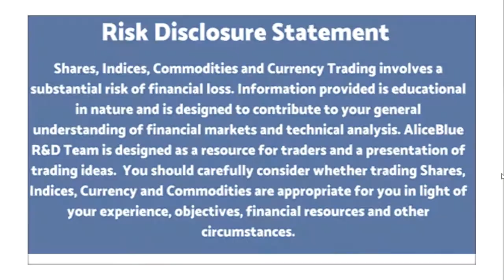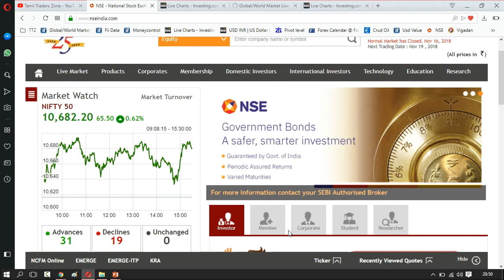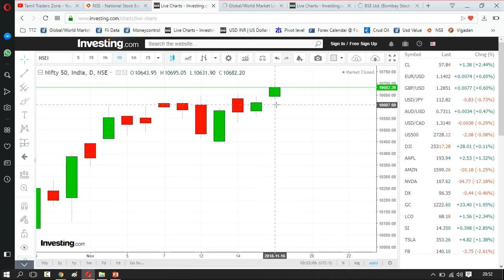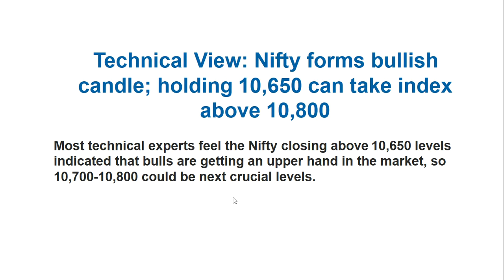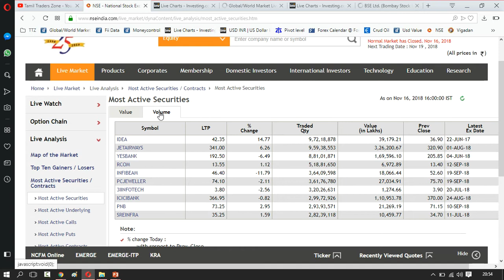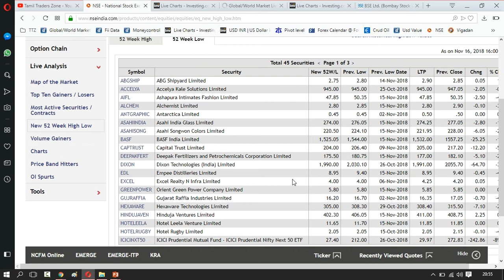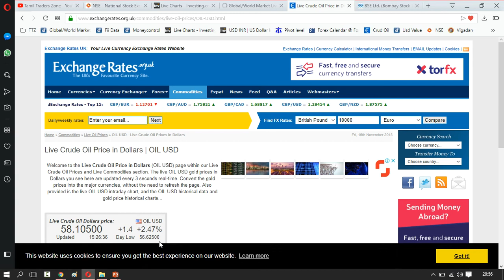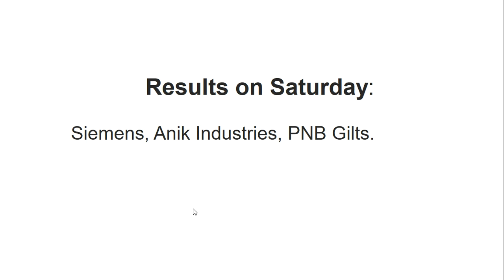NIFTY இன்றைய நாள் உயர்வு 10695! 16.11.2018 பங்கு சந்தை எப்படி முடிவடைந்தது?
Technical View: Nifty forms bullish candle; holding 10,650 can take index above 10,800
Most technical experts feel the Nifty closing above 10,650 levels indicated that bulls are getting an upper hand in the market, so 10,700-10,800 could be next crucial levels.
Bulls retained charge on Dalal Street Friday as the Nifty closed above its crucial resistance 10,650 levels, driven by follow-up buying amid positive global cues and rupee appreciation.

The index formed bullish candle on the daily charts and Hanging Man kind of pattern on the weekly charts.

A Hanging Man is a bearish reversal candlestick pattern which is usually formed at the end of an uptrend or at the top (more than 650-point rally from its recent low of 10,004 recorded on October 26).

In a perfect 'Hanging Man' pattern either there will be a small upper shadow or no upper shadow at all, a small body and long lower shadow.

Saranya
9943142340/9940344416